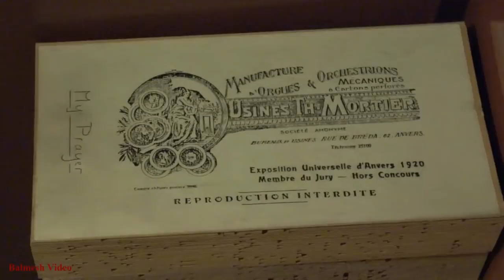Dutch Street Organ - Mortier (3)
Filmed in Haarlem, The Netherlands